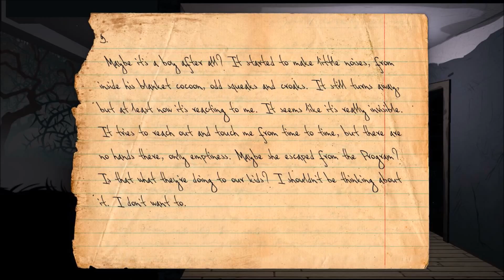Knock Knock Part 7 - Its Almost Over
Welcome to Part 7 of my Let's Play of Knock-Knock a "psychological horror" game in which you are placed in the role of "The Lodger" who is trapped between the real world and a dream world. Will you wake up or will the Giant "Knock-Knock" at your door.